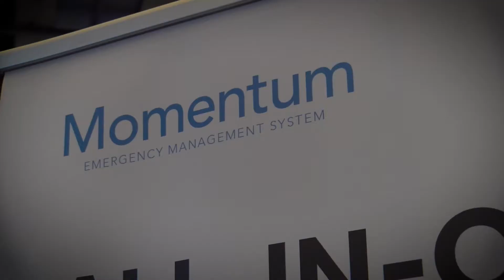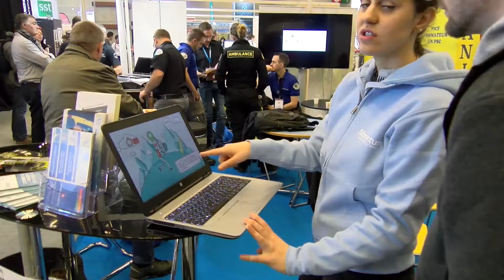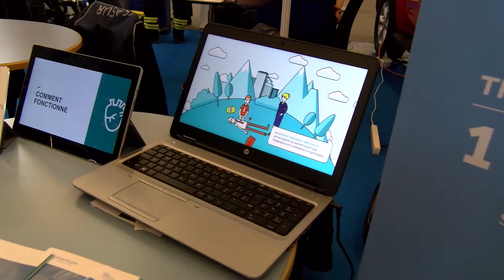Secours Expo 2018 | La délégation Suisse !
Vidéo récapitulative de la délégation suisse à Secours Expo 2018.